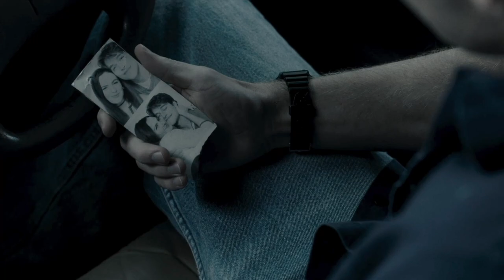jamie & jeanette | only fools (+ 1x06)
this is such a good summer show!!

♥ jamie henson & jeanette turner
♥ cruel summer
♥ FOOLS by Troye Sivan

♥ edited by anna